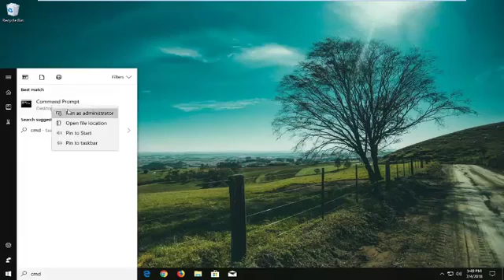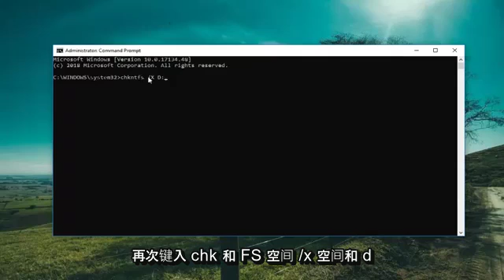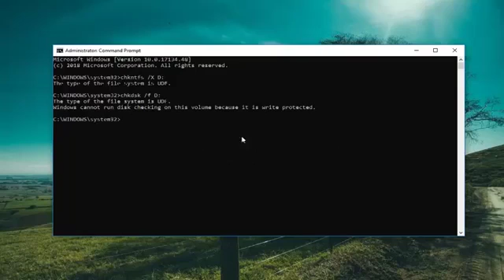[已解决] CHKDSK无法为直接访问错误打开卷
修复无法为直接访问打开卷。

chkntfs /X D: （或你们需要的任何驱动器号）

chkdsk 无法打开卷直接访问错误概述
Chkdsk 命令提示符是一个硬盘修复工具，可让您修复损坏的 USB 驱动器、外部硬盘驱动器或 Micro SD 卡。 但有时，当您使用它来安排磁盘检查时，您可能会收到“无法打开卷以进行直接访问”的错误消息。